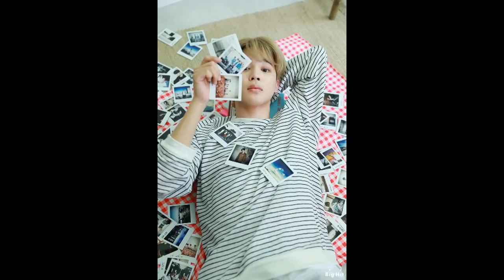BTS Season Greeting 2019 (preview)